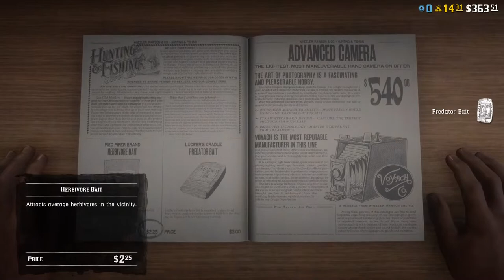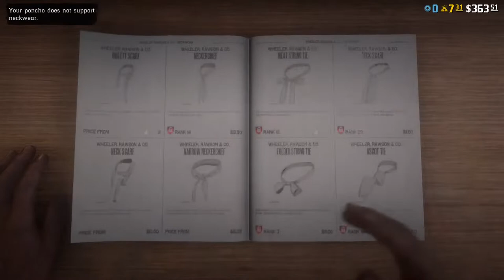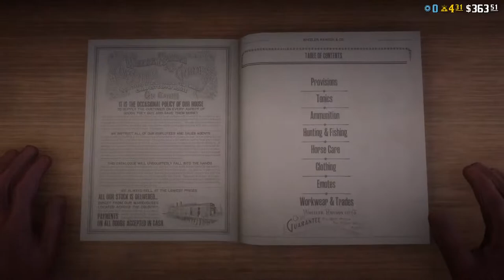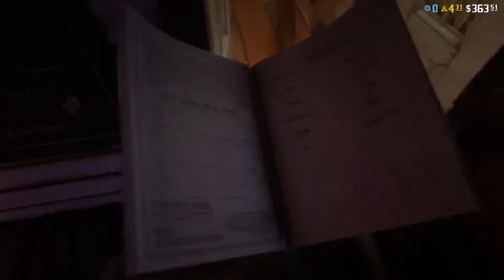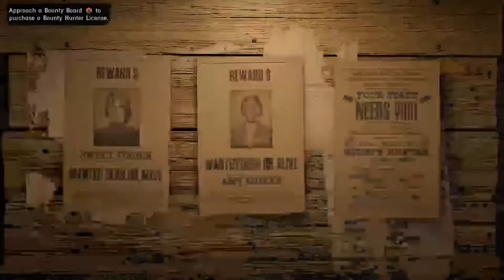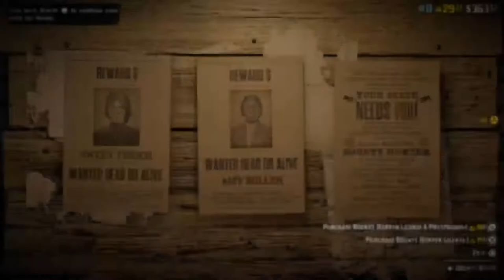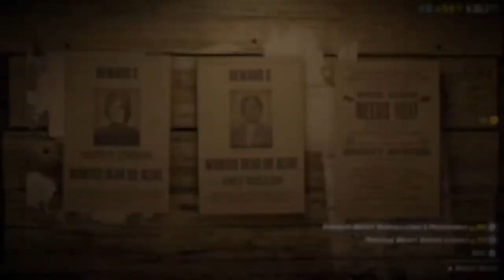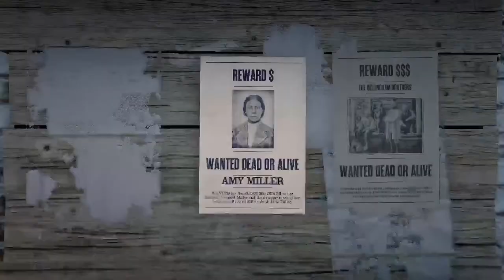Red redemption online: Cherokee bill lets go